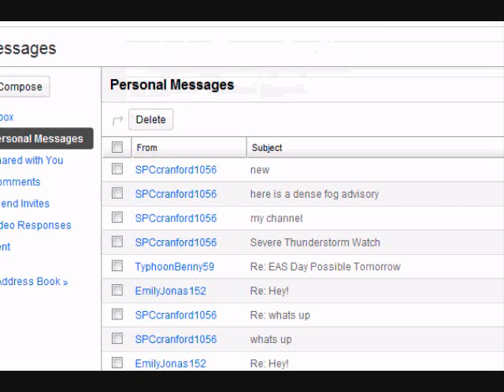Real NOAA Weather Radio EAS Alert #120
4/15/11 Tornado Watch #2